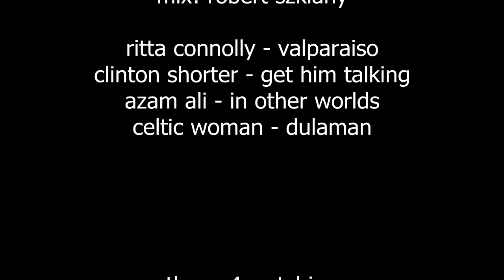Beautiful Norway.avi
Summer 2009 in Alesund region plus couple days in Tromso in winter